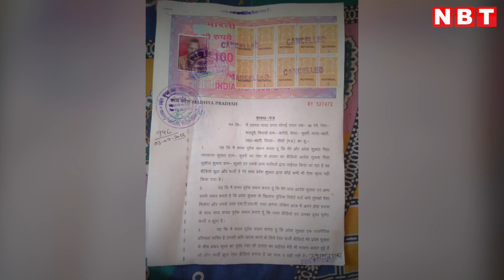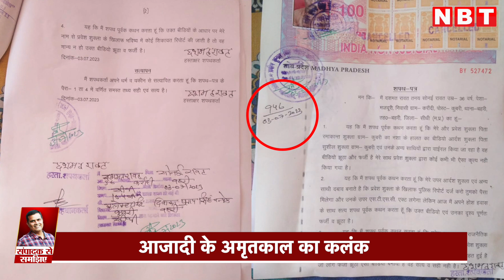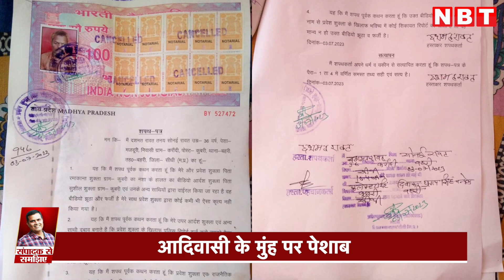Shivraj Singh Chouhan: अमृतकाल का कलंक Pravesh Shukla | MP Election में BJP पर पड़ेगा भारी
अमृतकाल में BJP की सिहरन बनेगा आदिवासी के मुंह पर Pravesh Shukla का पेशाब
Urinating on the face of a tribal Dashmat Rawat by BJP sympathizer Pravesh Shukla will cost dearer to BJP and its leader Shivraj Singh Chouhan in the coming MP assembly election and Lok Sabha Election 2024